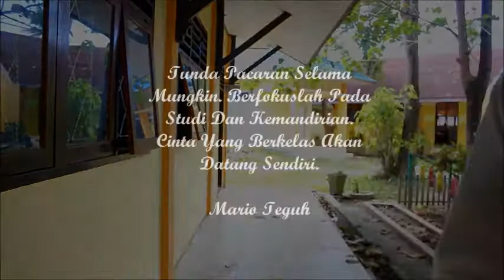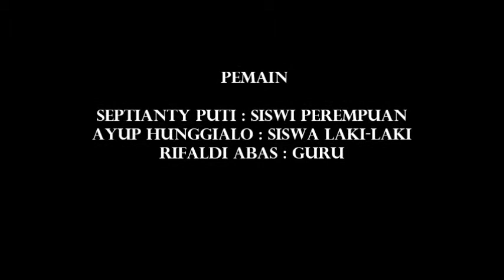Perkembangan Peserta Didik - Tunda Pacaran Untuk Masa Depan Lebih Baik